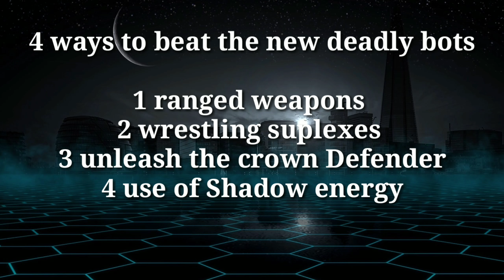Shadow Fight 3 best weapon to beat the new updated blocking Bots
Recording 》mobizen Samsung
Editing 》Kinemaster

Shadow Fight 3 is a game created by NEKKI.

Shadow Fight 3 in a nutshell:

- Smooth animations and lifelike physics
- Spectacular SHADOW-based fighting mechanics
- Lots of gear and weapons to collect
- Gorgeous visuals
- Three unique factions and fighting styles
- Hundreds of perks and supermoves
- Character creation tool
- Diverse fighting modes